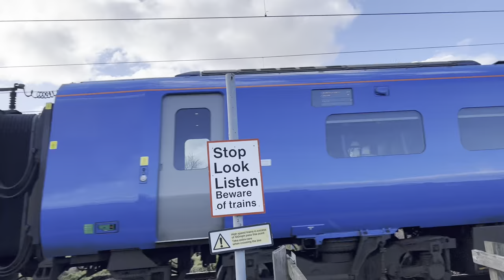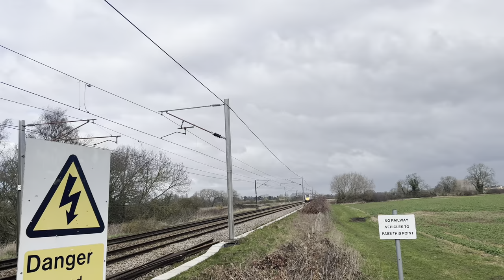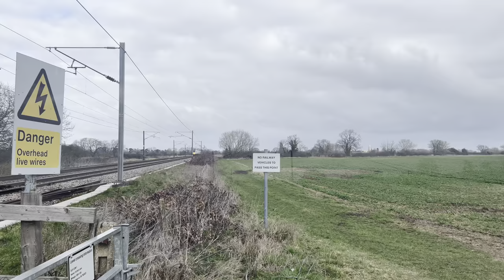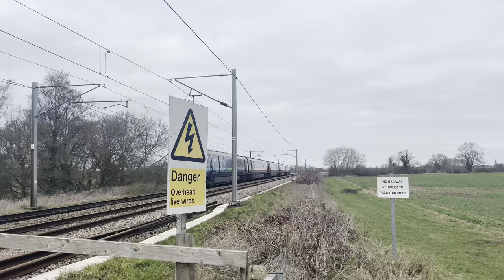LNER / Lumo / Hull Trains passing at Cromwell foot crossing, cold day! 25th February 2023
Extra trains to London this weekend on the East Coast Mainline due to the Newcastle fans travelling to London for the Carabao final vs Manchester United. Some of the trains with loud horns!